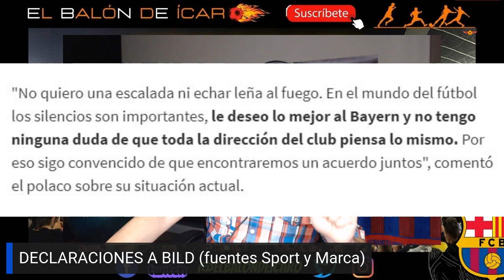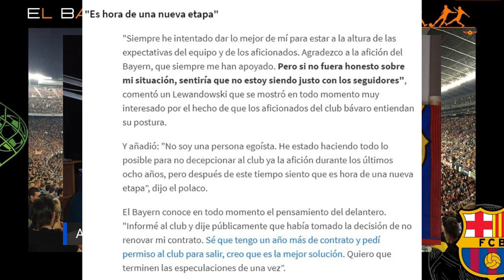✅LEWANDOWSKI : DE LA TRAICIÓN DEL BAYERN A LA DETERMINACIÓN DE ROBERT. 💣MUY CERCA DEL BARÇA!!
LA FECHA DE LA POSIBLE PRESENTACIÓN, MÁS CERCA DE SABERSE. EL BARCELONA SIGUE EN LA POLE PARA CONTRATAR AL DELANTERO POLACO DEL BAYERN DE MUNICH, ROBERT LEWANDOWSKI. REPASAMOS DECLARACIONES Y DEJO MI OPINIÓN SOBRE LA ACTITUD DE ROBERT.

Muchas gracias por tu visita y apoyo al canal. ⚽